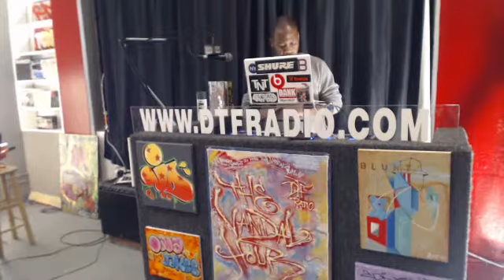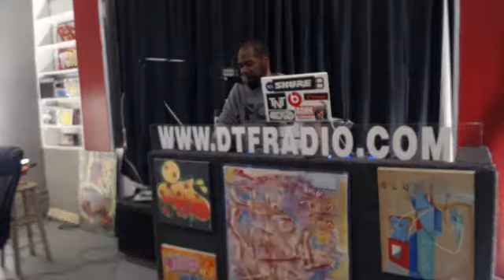THE VANDAL HOUR FT.REAPS/SHA TOO REAL/EFF YOO